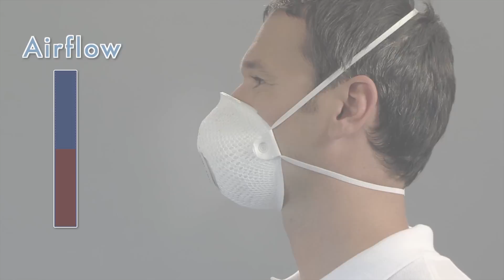Moldex Air FFP Mask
Professional protection against dust, mist and fume: Moldex Air FFP Masks.

• FFP Mask with pleated filter technology: 260% more filter surface area
• Significantly reduced breathing resistance
• High filter capacity, longer usage time
• Available in two sizes
• DuraMesh®: strong and durable structure, keeps the mask in shape
• ActivForm®: no nose clip needed
• Comfortable nose seal
• Loop strap with clip for quick, simple and safe on and off
• Available in FFP1, FFP2 and FFP3
• Tested and certified to EN 149:2001+A1:2009